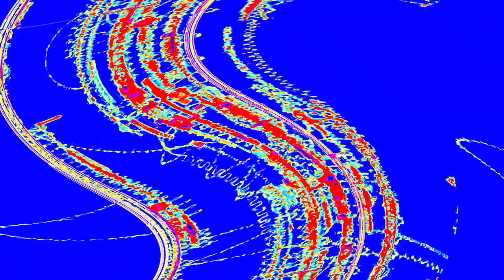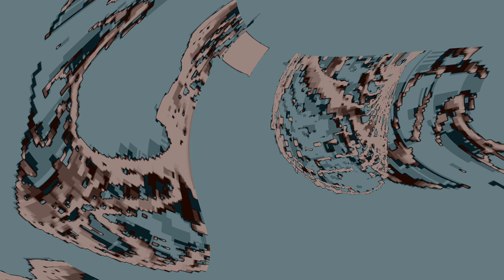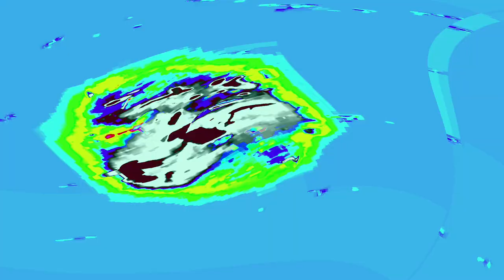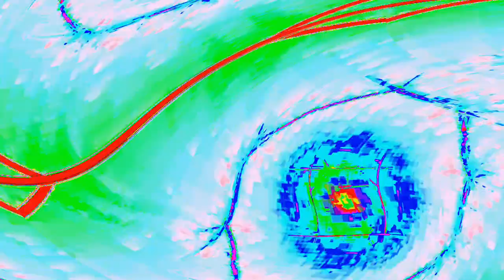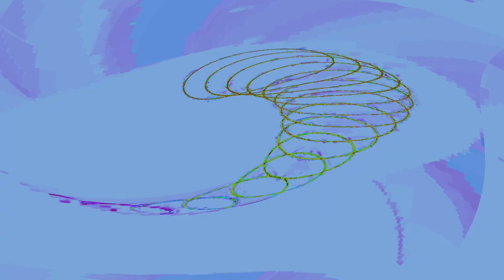[EPILEPSY WARNING] Movie 24 04 23 03h43m16s